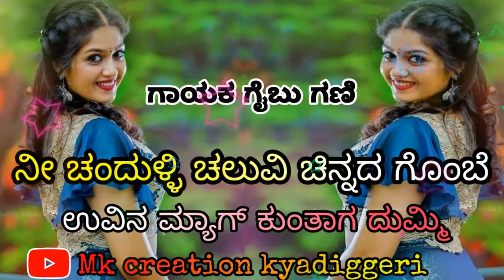||ನೀ ಚಂದುಳ್ಳಿ ಚಲುವಿ ಚಿನ್ನದ ಗೊಂಬೆ ||ಉವಿನ ಮ್ಯಾಗ ಕುಂತಾಗ ದುಮ್ಮಿ ||ಗೈಬು ಗಣಿ ಜಾನಪದ ಸಾಂಗ್ ||